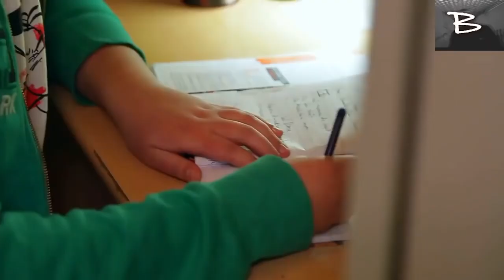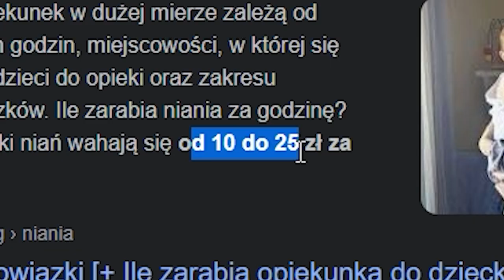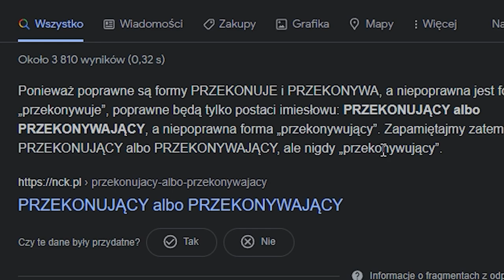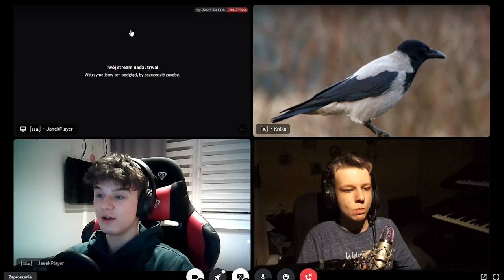JAK WYCHOWAĆ DZIECKO DZIĘKI PARADOKUMENTOWI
teraz możemy mieć dzieci

-=SOCIALE=-

-=WSPARCIE=-
Na nową kartę graficzną, do lepszych filmów: